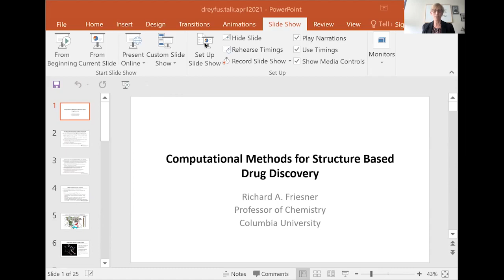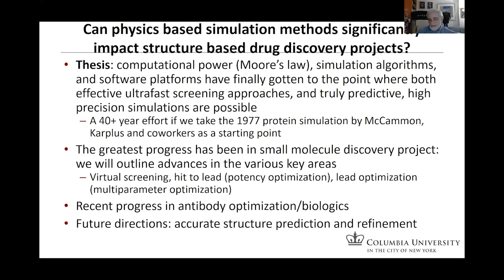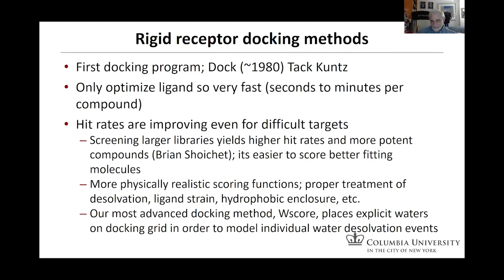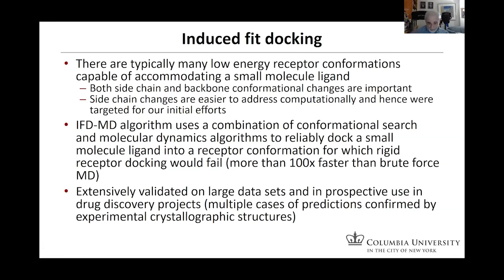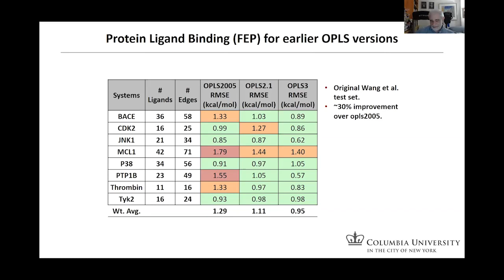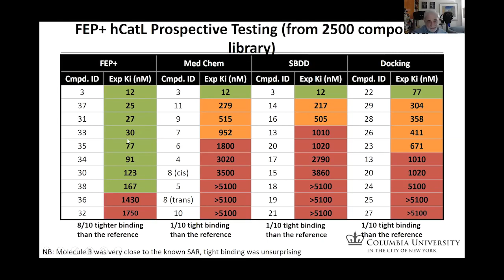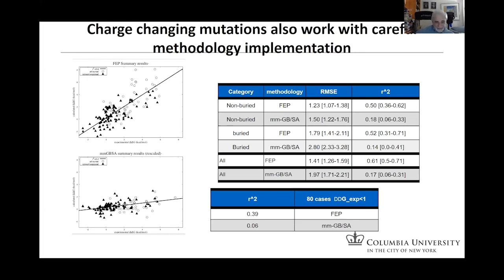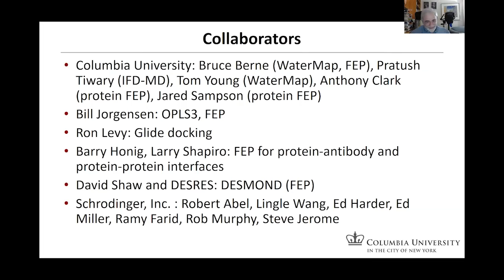Richard Friesner: Computational Methods for Structure Based Drug Discovery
Dr. Richard Friesner, the William P. Schweitzer Professor of Chemistry at Columbia University, presents "Computational Methods for Structure Based Drug Discovery" at the Dreyfus Symposium on Chemistry in Support of Human Health. This symposium was held at the national meeting of the American Chemical Society on April 12, 2021. Dr. Laura Kiessling of Massachusetts Institute of Technology is the chair for this talk.